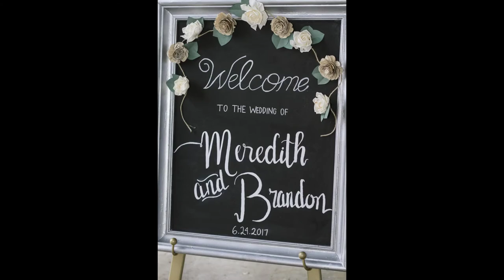Brandon and Meredith's Wedding at The OBX Marina in Wanchese, NC by Lori Douglas Photography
An amazing wedding on the docks at The OBX Marina in Wanchese, NC.  Brandon and Meredith were surrounded by family and close friends as well as fishing boats and the beautiful scenery that The Outer Banks offers.  True Outer Banks Americana.  Photos by Wedding Photographer, Lori Douglas Photography.